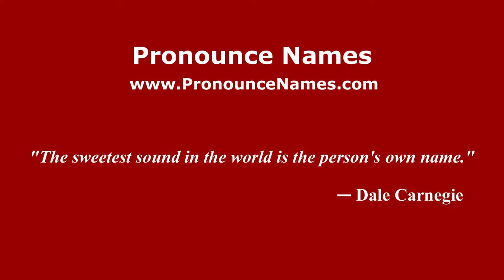How to pronounce Romaine Fielding (American English/US) - PronounceNames.com